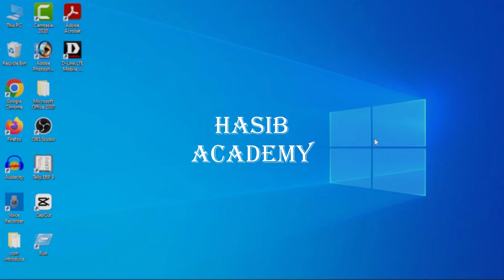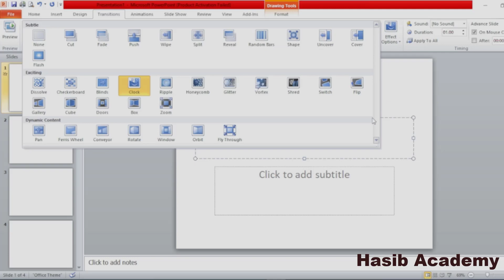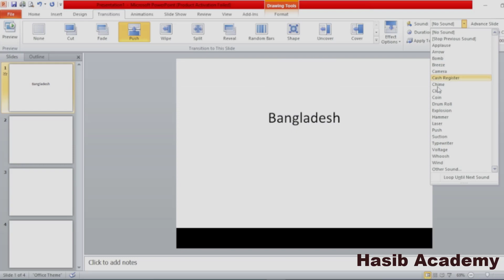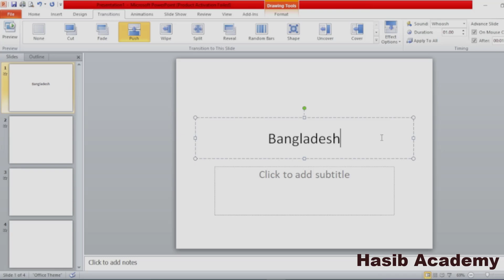Power point part-5 transitions tab by hasib academy।পাওয়ার পয়েন্ট শিখুন পার্ট বাই পার্ট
Computer Basic Course,Ms Word,Ms Excel,Powerpoient,Data Entry,Photoshop,Graphic Design,Video Editing etc Video Producer.

জয়েন করতে পারেন হাসিব একাডেমি ফেসবুক পেজে ,ফেসবুকে সার্চ করুন:http:Facebook.com/Hasibacademyofficial